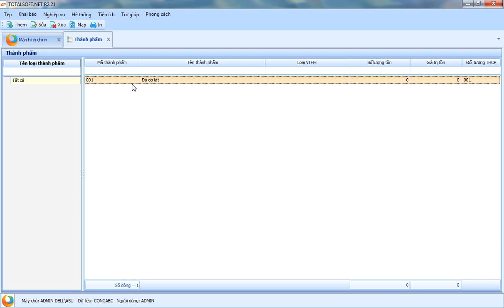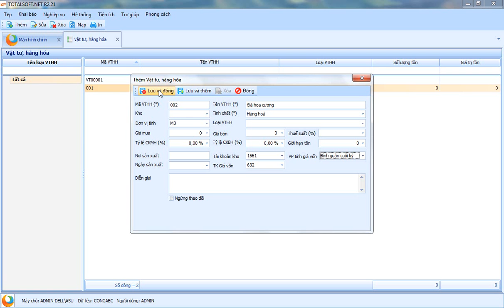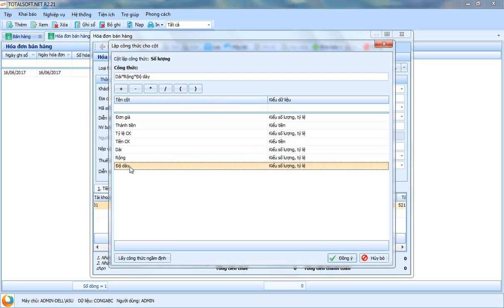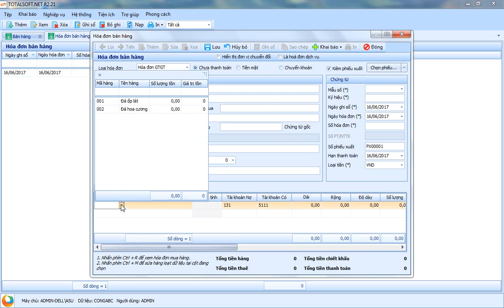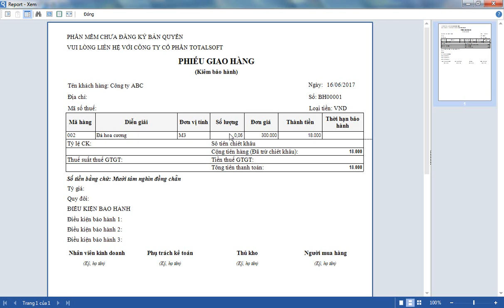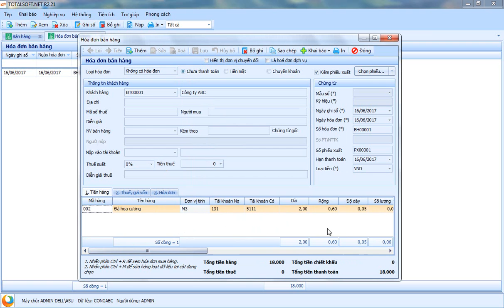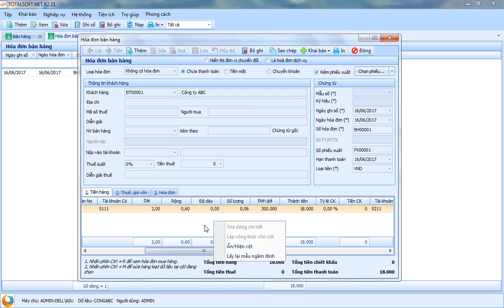Lập công thức hóa đơn bán hàng Phần mềm kế toán Totalsoft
Tiện ích này giúp cho đơn vị bán hàng cần lập công thức ngay trong hóa đơn bán hàng, Phù hợp như các công ty kinh doanh nhôm kính, cửa cuốn, cửa nhựa, Đá ốp lát tự nhiên.